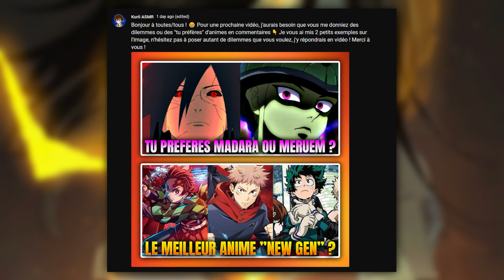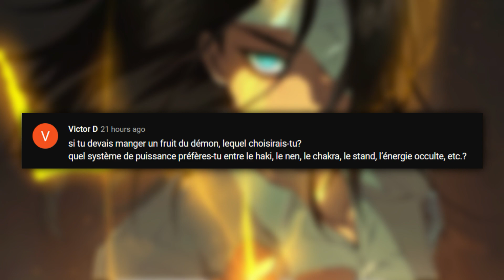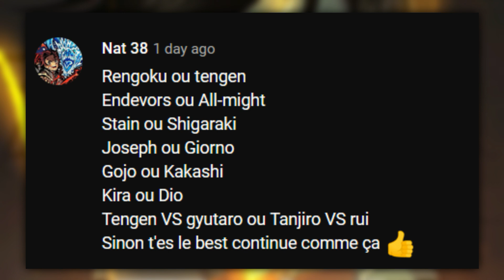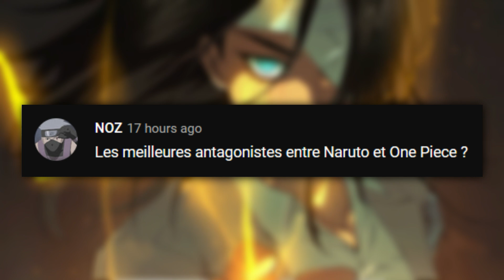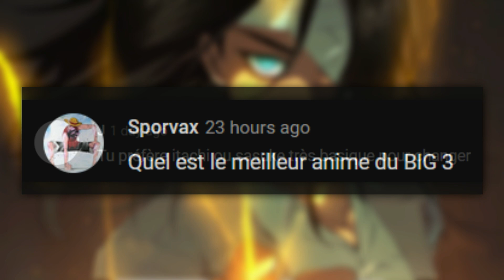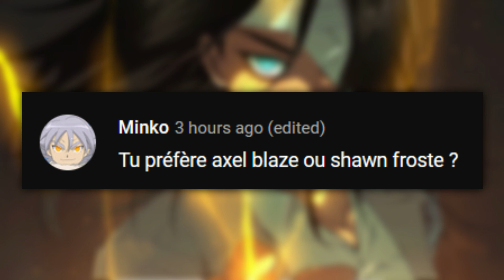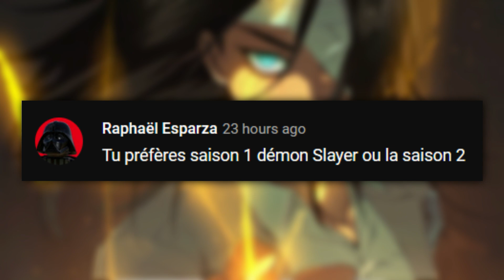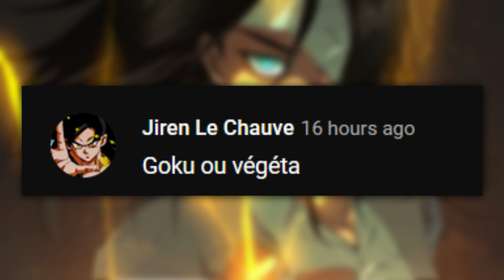ASMR Je réponds à vos DILEMMES ANIMES ✅❌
Dans ce nouveau concept de vidéo j'ai répondu à vos dilemmes / "tu préfères" sur les animes ! Pour une prochaine vidéo n'hésitez pas à écrire en commentaire vos opinions "impopulaires" sur les animes ! Merci 😉